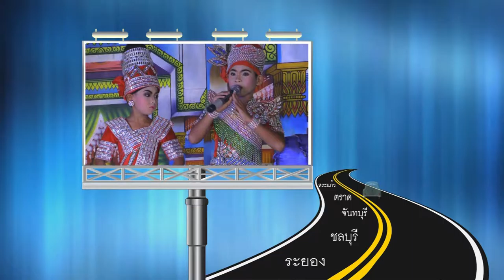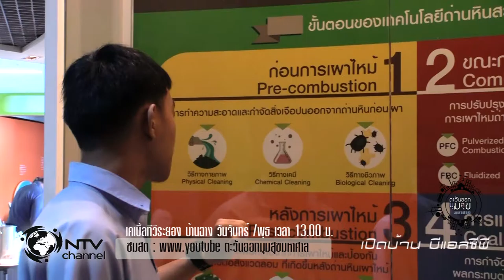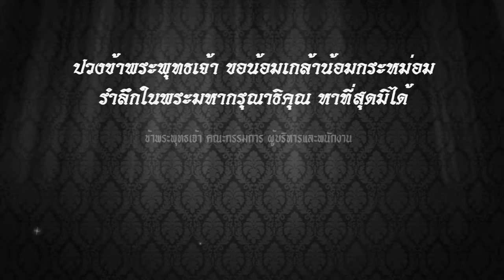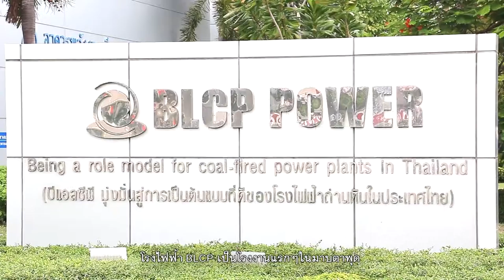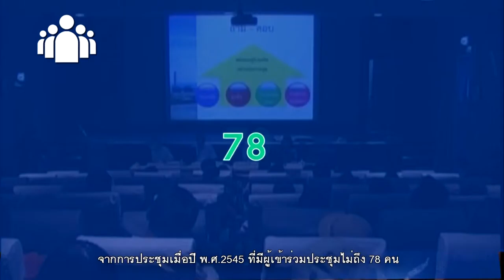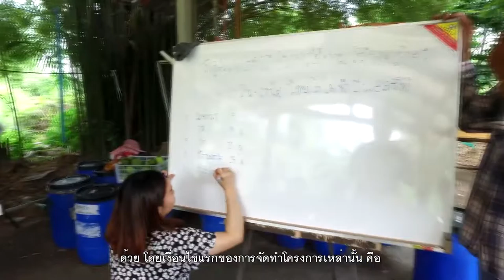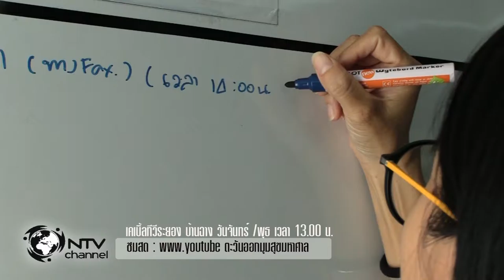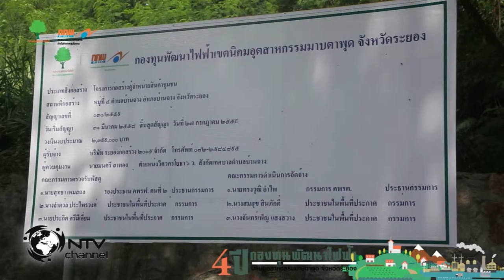บ้านฉางตะวันออก มุมสุข แชลแนล6001 ตะวันออกมุมสุข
1.เปิดบ้าน บีแอลซีพี 2.ประมงเก้ายอดและประมงตากวนปล่อยปลา3.ซ้อมแผน  ครั้งที่ 9